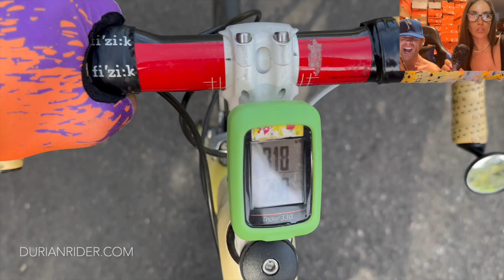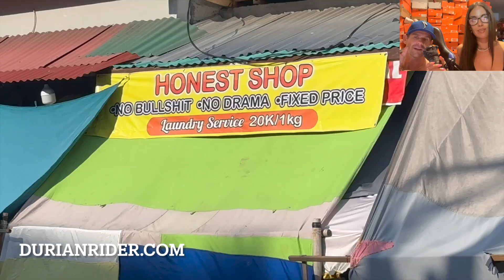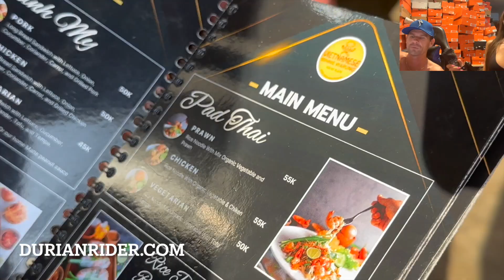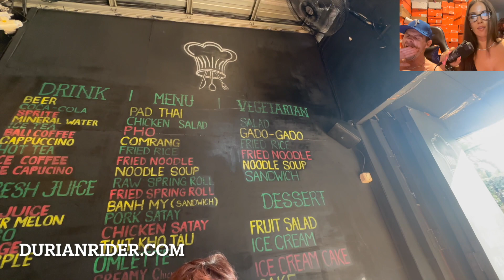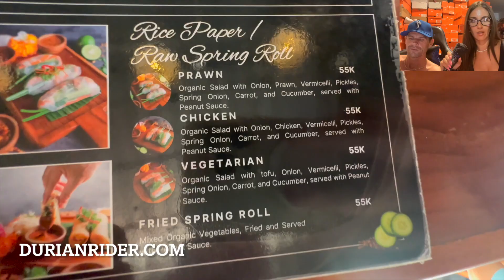How To Lose Weight FAST! & Keep It Off!